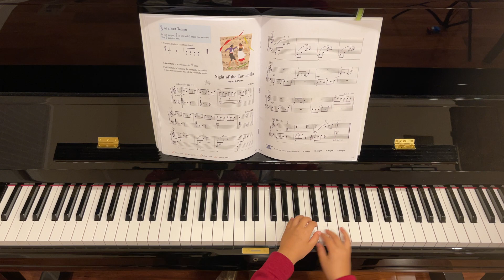Lesson 3A P32 Night of the Tarantella